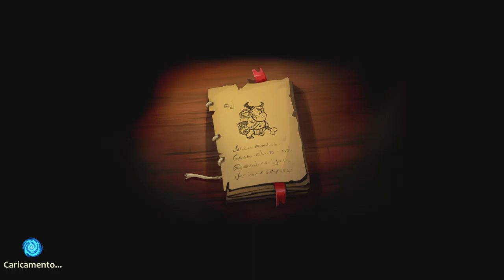BraveLand - Parte 7 - by Marcodrums Games Channel